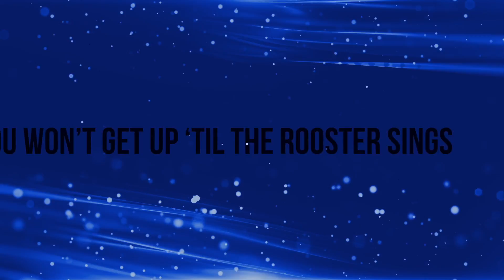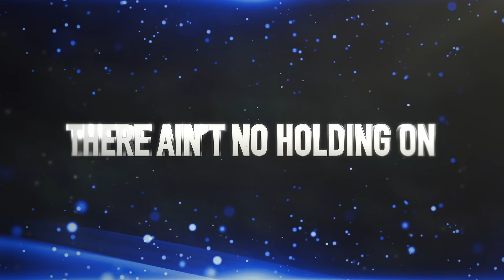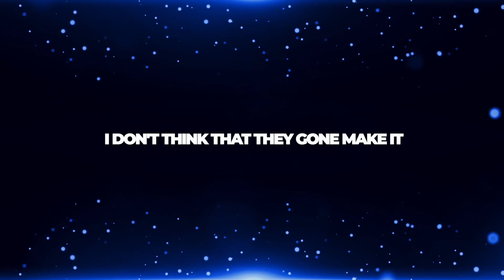St. Ambrose University Fighting Bees 2021-22